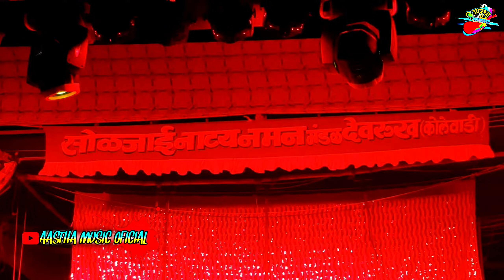उगवली सोनेरी पहाट सयांनो ।। गायक संकेत गोपाळ ।। श्री सोलजाई नाट्य नमन मंडळ देवरूख कोलेवाडी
●◆ श्री सोलजाई नाट्य नमन मंडळ देवरूख कोलेवाडी ◆●

★ कोकणचे खेळे अर्थात बहुरंगी नमन Top Views गाणी Links ला नक्की भेट द्या 🙏

bahurangi naman
bahurangi naman 2022
bahurangi naman song
bahurangi naman kokanche khele
bahurangi naman ratnagiri
bahurangi naman 2021
bahurangi naman 2023
bahurangi naman bahurangi naman
bahurangi naman 2020
bahurangi naman gavlan
bahurangi naman part 2
naman
kokan naman 2022
kokanchi lokkala
naman 2022
bahurangi naman 2022
kokanche khele
kokanche khele 2022
kokanche naman
kokanche naman song
kokanche khele 2023
kokanche khele naman 2022
kokanche khele naman
kokanche mansa sadhi bholi
kokanche naman 2022
kokanche ganpati

कोकणातील सण, संस्कृती,परंपरा, कोकणाचे सौंदर्य आणि सध्या कोकणात प्रसिद्ध असलेल्या बैलगाडी स्पर्धा दाखवण्यासाठी युटूब वरती हा चँनल सुरू केला आहे..कोणाला या चँनल वर व्हिडीओ प्रसिद्ध करायचा असेल तर कृपया आपण आम्हाला इमेल करावा..

श्री.दिगंबर शांताराम हुमणे
From - Chiplun - Ratnagiri